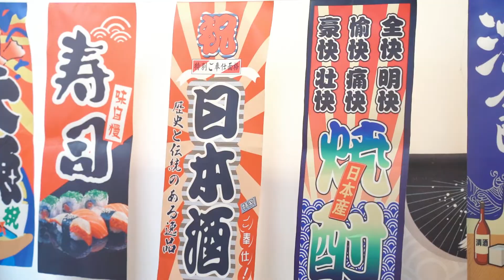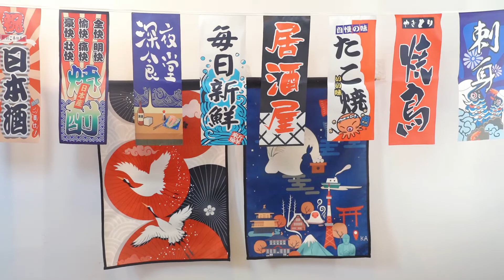Cat TV ~😾😹猫たちの食事前の独特な儀式感？